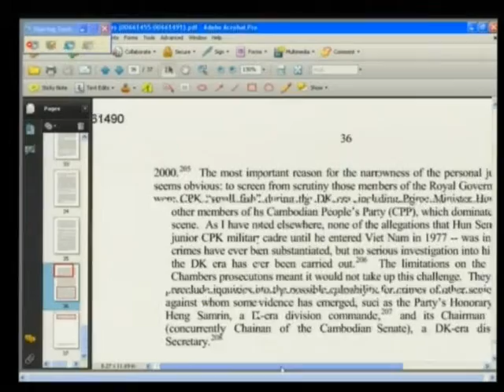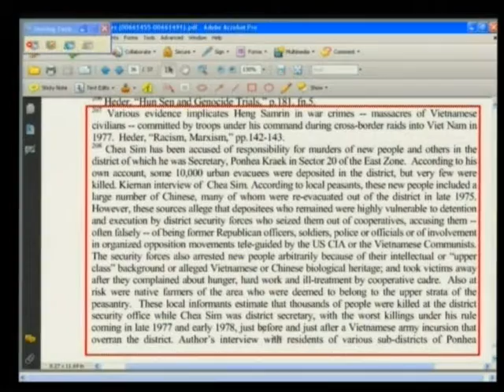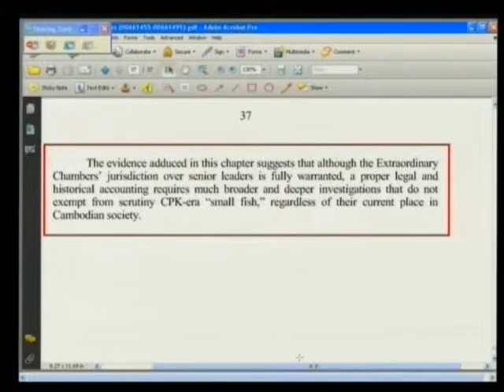Session 3 - 06 February 2012 - Case 002/01 - En/Fr